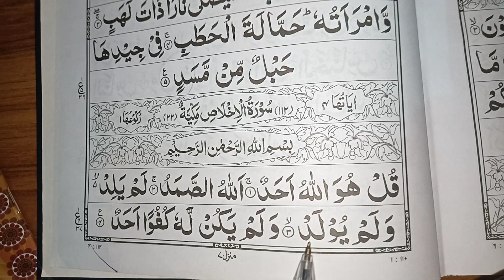Taleem Al Quran | Surah Al Ikhlas With Hija Ayat 03 | Surah E Ikhlas Hijja K Sath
Taleem al Quran Course
Quran With Tajweed
understandquran
learn quran
 quran classes
 tajweed classes
online quran course
online full quran course
online classes
 learn tajweed
Learn Tajweed
 Tajweed of the Quran
Tajweed
read Quran with Tajweed
 Quran Grammar
 Quran word for word